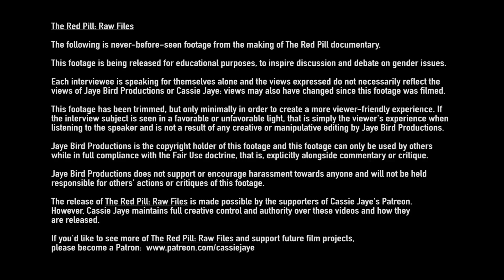In-Depth Discussion On Circumcision | J. Steven Svoboda